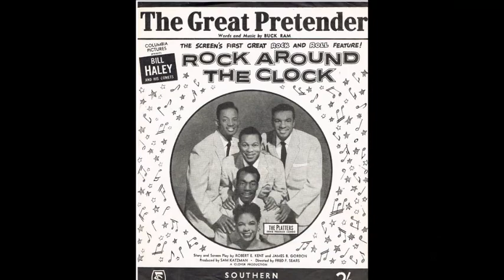The Platters - The Great Pretender [Mono-to-Stereo] - 1955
Recorded September 1955 in Chicago. Produced by Buck Ram.
[LYRICS BELOW]

Musicians: Tony Williams (lead  singer - tenor vocal),  David Lynch (tenor vocal), Zola Taylor (vocal), Paul Robi (baritone vocal) and Herb Reed (bass vocal).

THE GREAT PRETENDER
Written by Buck Ram.

LYRICS:

[verse 1]
Oh yes I'm the great pretender (ooh ooh)
Pretending I'm doing well (ooh ooh)
My need is such I pretend too much
I'm lonely but no one can tell

[verse 2]
Adrift in a world of my own (ooh ooh)
I play the game but to my real shame
You've left me to dream all alone

Too real is this feeling of make believe
Too real when I feel what my heart can't conceal

[verse 3]
Ooh Ooh yes I'm the great pretender (ooh ooh)
Just laughing and gay like a clown (ooh ooh)
I seem to be what I'm not (you see)
I'm wearing my heart like a crown
Pretending that you're still around

[verse 4]
Oh yes I'm the great pretender